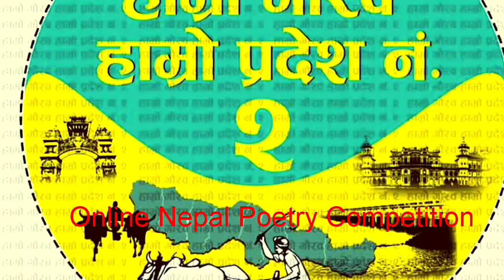कोरोना कि सिखेलक||Rupesh Kr.Singh ||Maithali Poetry||Contestant No.16||ONPC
Contestant No.16=Rupesh kr.Singh
Online Nepal Poetry Competition(ONPC)

At our Channel, We believe in democratizing creative expressions, and with this channel ,we bring best of the performances from our curative events. Any views or opinions expressed in this videos on this channel are solely the performers; not Ours .